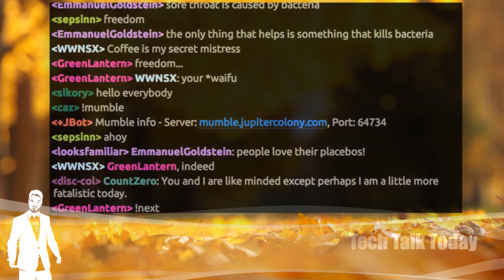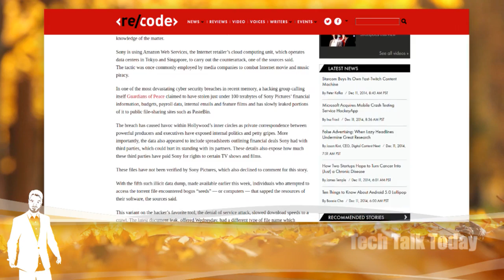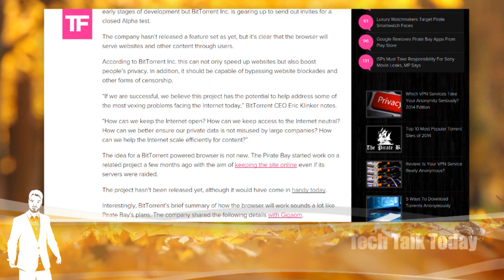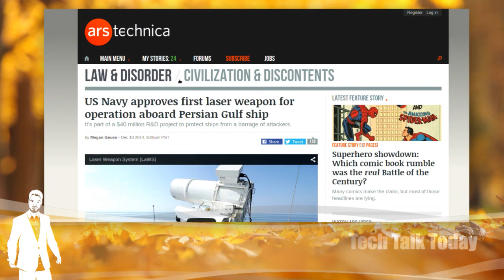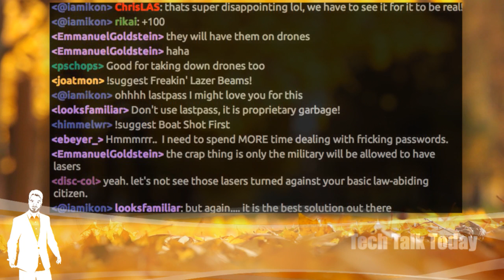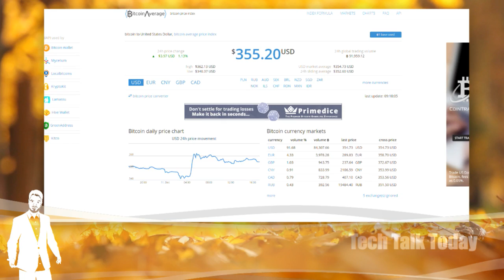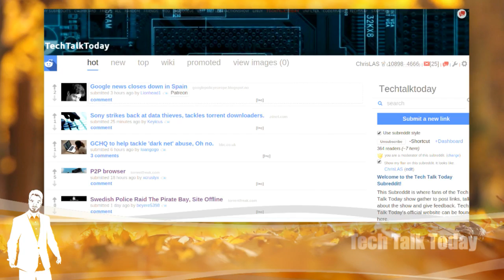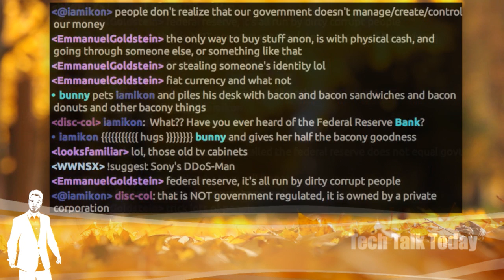Distributed Denial of Sony | Tech Talk Today 104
Sony is rumored to be hacking back, a P2P browser is in the works, Microsoft starts accepting Bitcoin & automatically changing your web passwords.